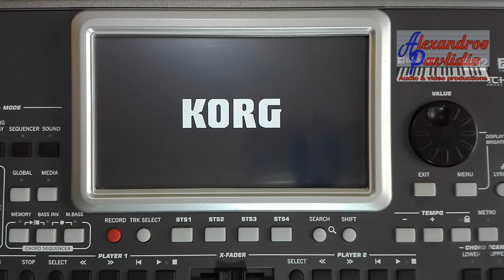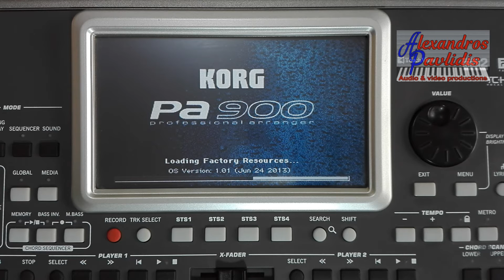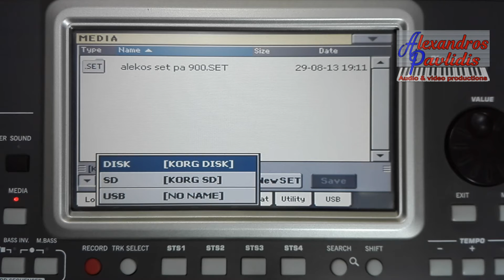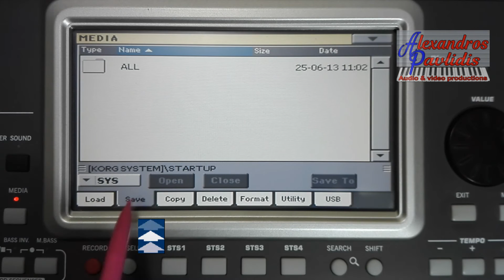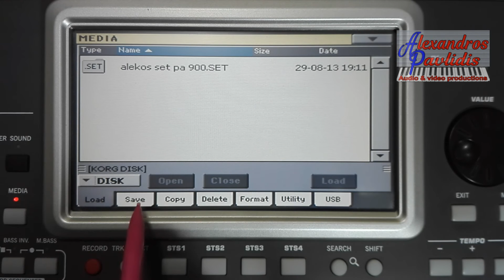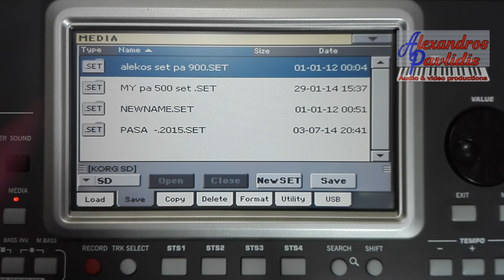KORG Pa900~Сохранение элементов СЕТа на флешку ⭐ Saving Single Korg style to a SET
Korg Pa~Сохранение (загрузка) отдельно взятого стиля или перформанса в папку SET - на карту SD и флешку - как перенести или сохранить отдельный стиль в папку СЕТ, как обновить папку СЕТ безопасно для Вашей информации,  как сохранить всю USER информацию в свой сет на примере корг па900 - видеоурок КОРГ Па korg pa900, korg pa600, Korg pa 700, Korg Pa800, Korg pa1000 - Пошаговая инструкция-наглядное объяснение для начинающих - как избежать ошибок и на что обратить внимание 🎹 KORG MAGia 2019 ⭐ How to save a single style or perform/sound to an external SD card or USB flash drive~KORG MAGia Music ideas 2019©
🔴Как  подключить динамический микрофон к компьютеру ?
🔴как улучшить технику игры на синтезаторе за 1 минуту ?

                информация от сайта разработчиков :
В памяти Pa900 записано свыше 400 стилей. Каждый стиль включает в себя 4 сбивки + брейк (по одной на каждую вариацию). В памяти Pa900 предусмотрено 1200 ячеек для записи новых стилей и параметров. Некоторые из этих параметров относятся к новому гитарному режиму Guitar Mode 2, обеспечивающему насыщенное, профессиональное и естественное звучание гитарных треков в любом стиле. Новая функция Chord Sequencer позволяет записывать последовательность аккордов «на лету», таким образом, исполнитель может играть под аккомпанемент собственноручно созданных аккордовых прогрессий.